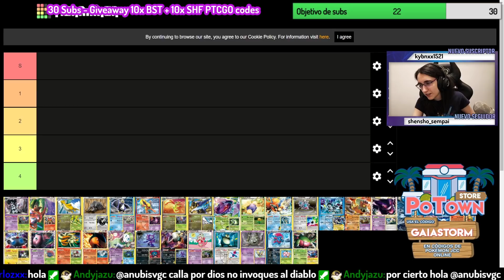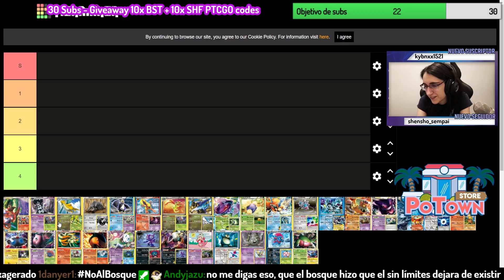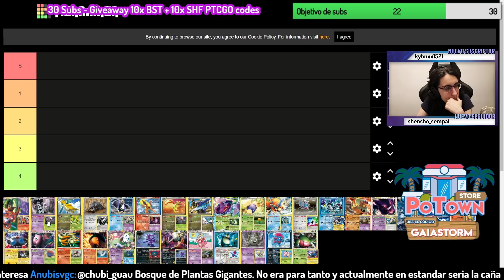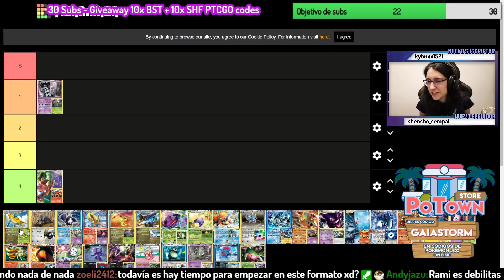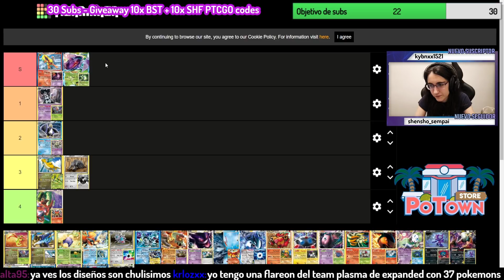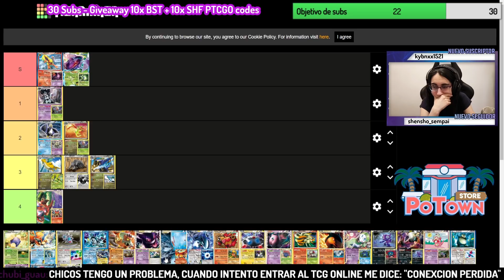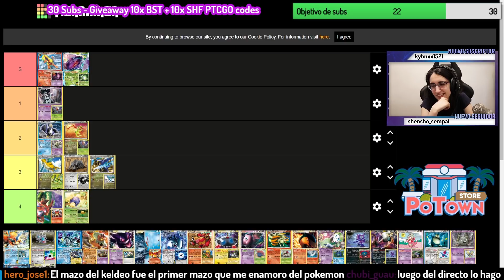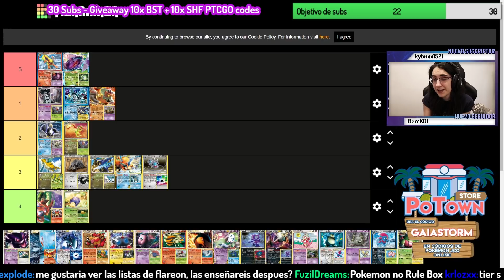Los MEJORES mazos de Legacy/Legado ¡El formato más interesante de TCG!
Hoy vamos a analizar los mejores mazos del formato Legacy con Rami así que si estáis interesados en saber qué es lo más poderoso, este es vuestro vídeo: ¡Recordad participar en el sorteo!

Po Town Store Si usais este link o el código GAIASTORM os lleváis un descuento en todo lo que compréis :)

Ganador del sorteo del vídeo anterior: Kevin Odair